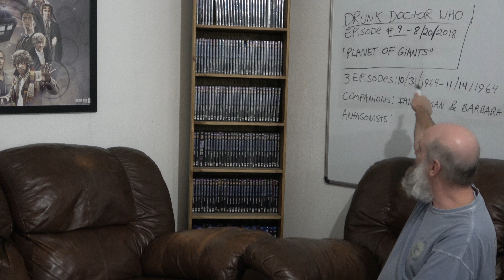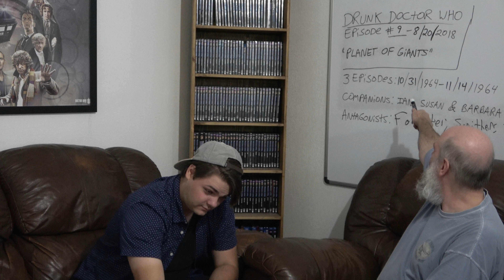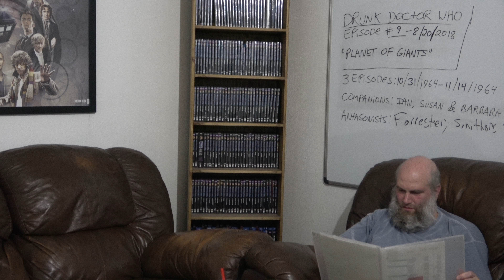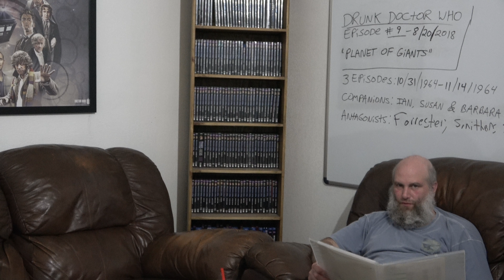Drunk Doctor Who Episode #009 - Planet of Giants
Holden and Hatter watch the ninth Doctor Who Serial, Planet of Giants, and talk about it afterwards.